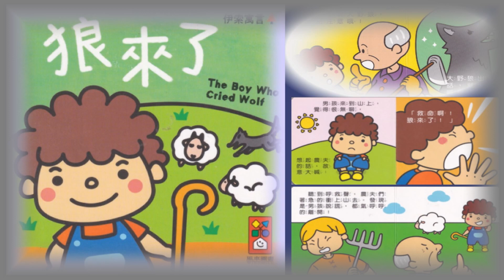《狼來了 The Boy Who Cried Wolf—伊索寓言》(粵語)—魯爺爺看圖講世界童話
《狼來了》是《伊索寓言》中的一則寓言，中文又譯作放羊的孩子，故事雖然簡單，但富有教育意義，教育孩子要誠實，不要撒謊。同時也啟發孩子：虛假的警報會導致警報失效。

很久很久以前，有個放羊男仔， 每天都趕著羊上山去吃草。
有一日，農夫伯伯對男孩講：「最近山上來了一隻大野狼，會吃掉你的羊，要特別小心呀！如果真條見到有狼來，就大聲呼喊我們幫助趕走野狼。」
上到山上只是看著羊食草，男孩覺得十分無聊，想起農夫伯伯對他說的話，就想出個捉弄大家尋開心的主意。於是，向著山下正在種田的農夫們大聲喊：“狼來了！狼來了！救命啊！”
聽到男孩的呼救聲，農夫們急忙拿著鋤頭和鐮刀衝上山去，他們邊跑邊喊：「不要怕，孩子，我們來幫你打惡狼！」。 農夫們氣喘喘地趕到山上一看，連狼的影子也沒有，知道男孩說謊騙了他們，於是生氣地走了。
第二天，放羊男仔故伎重演，善良的農夫們又衝上來幫他打狼，都是沒有見到狼的影子。而男仔笑到直不起腰：「哈哈！你們又上當了！」大家對放男仔一而再地說謊捉弄他們，十分生氣，從此，再也不相信他的話了。
過了幾天，狼真的來了，一下子闖進了羊群。放羊男仔啥好驚慌，拼命地向農夫們喊：「狼來了！狼來了！快救命呀！狼真的來了！」。農夫們聽到他的呼叫，以為他又在說謊，大家都不理睬他，沒有人救助他，結果放羊男仔的許多羊都被狼咬死了。

寓言的寓意—1.說謊是一種不好的行為，它既不尊重別人，也會失去別人對自己的信任。 2. 寓言告訴大家做人應誠實，不以通過說謊來達到自己的目的，更不能以說謊去愚弄他人。 3.說謊不單止對自己沒有好處，還會累人累已做成惡果。